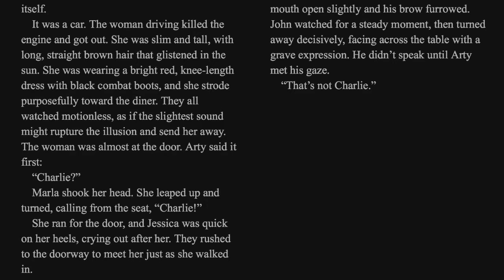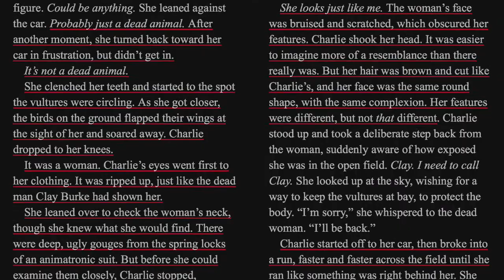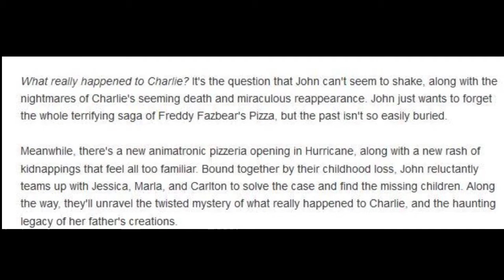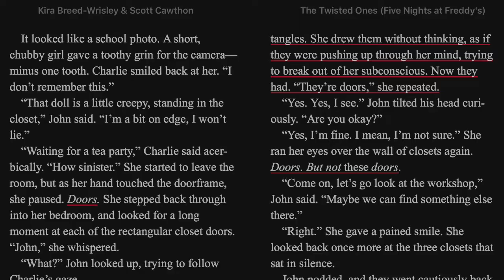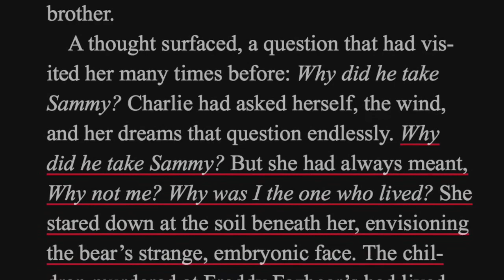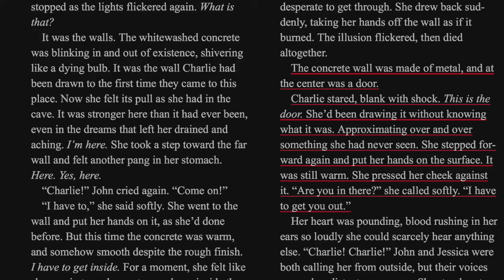FNaF: The Fourth Closet (New FNaF Book) Analysis and Theories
The background music was “Test” in the album, Songs to Test by